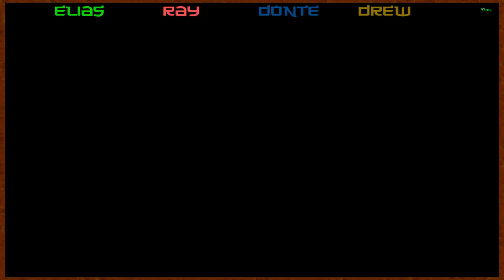Lost Castle Crashers - Let's Play Lost Castle - PART 1 | The Bombadiers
In this episode of Lost Castle, Eli and Ray are teaching some newbies how to play this co-op beat-em-up!

ABOUT THIS GAME:
Lost Castle is a super cute, super hard action RPG with roguelike elements and randomized dungeons. Brimming with a host of hand drawn, humorous characters and environments that embrace retro action with modern twists.

Prologue:
In its glory days, Castle Harwood was the heart of a happy land governed by wise and virtuous nobles. But those days are long gone now. Calamity has befallen these lands, and wicked magics corrupt the castle and all that surrounds it. Demons have claimed this rotten place for their domain and even the might of the empire is thwarted by their dark army... and slowly, the corruption is spreading. Castle Harwood is lost.
Yet at the heart of this nightmare, something bright glimmers and fills the hearts of the mighty with the courage needed to invade the castle. The Lost Castle is filled with the treasure of the defeated Earl and it is the promise of riches that calls you. And maybe you can do some good, too.

Key Features:
Randomly generated dungeons, items, enemies and bosses.
Hardcore retro action inspired by classic beat ‘em ups.
Gorgeous hand drawn characters and environments.
80+ items and 50+ potions with useful, dangerous or hilarious effects.
150+ weapons and more than 50+ sets of armor.
Massive variety of skills and special attacks.
Sacrifice dead heroes to gain new abilities. .
Four player co-op.